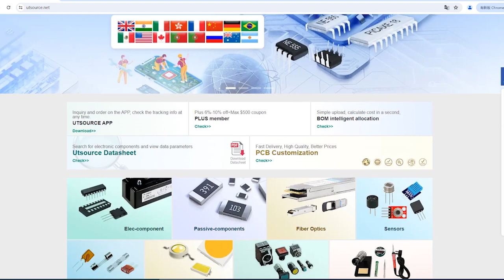SP232AET/TR electronic component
Product Category:Interface - Drivers, Receivers, Transceivers
Brand:Sipex
DateCode:0433+
Package / Case:SOP/7.2/16P
Series:SP232
Type:RS-232 Driver/Receiver
Number of Drivers/Receivers:2/2
Data Rate:120 kbps
Voltage - Supply:4.5V to 5.5V
Receiver Hysteresis:0.4V Typ
Mounting Type:Surface Mount
Number of Pins:16
ESD Protection:±15 kV (Human Body Model)
Supply Current:8 mA Typ
Driver Output Voltage Swing:±5V Typ
Receiver Input Resistance:5 kΩ Typ
Shutdown:No
Operating Frequency:120 kHz to 220 kHz
RoHS Status:Compliance confirmed